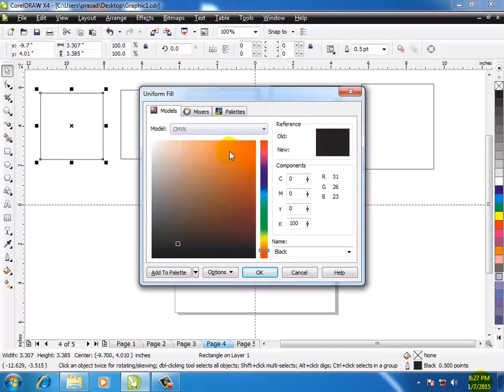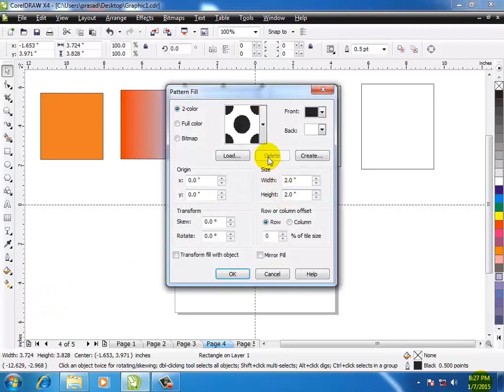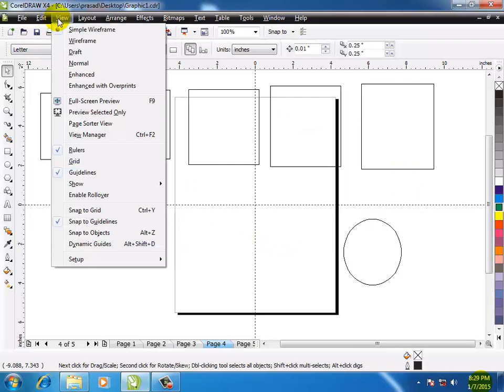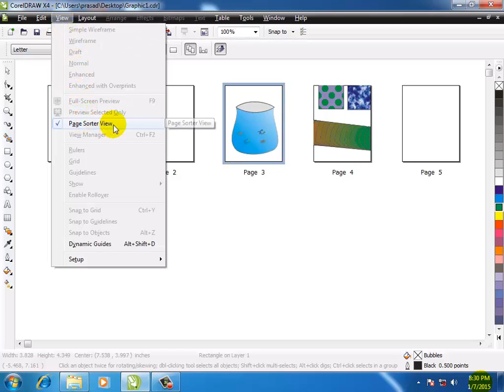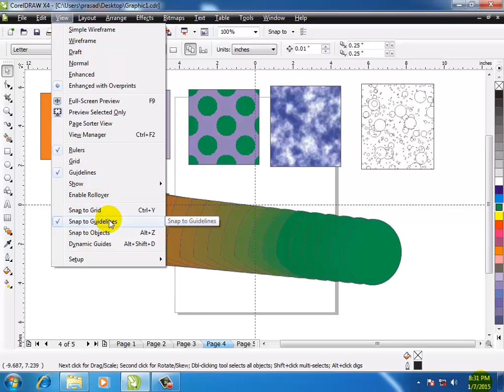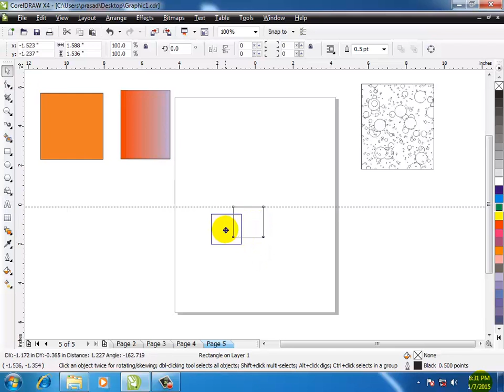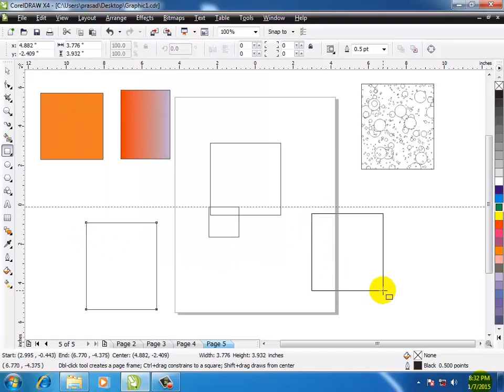16 Coreldraw in marathi lecture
CorelDraw Online Computer Education In Nirmala Computer Education